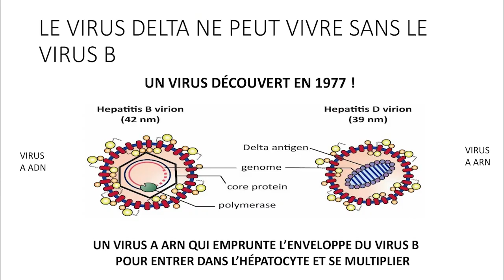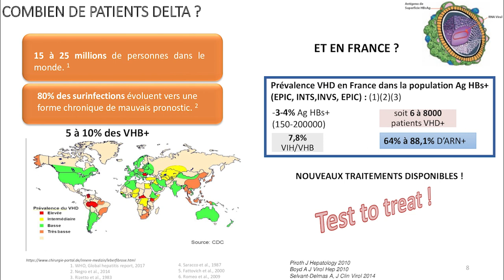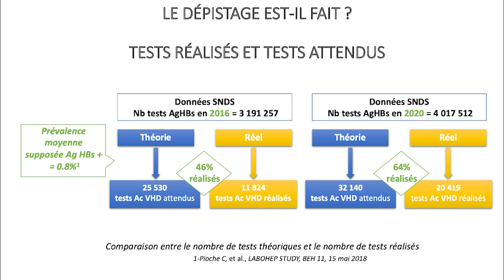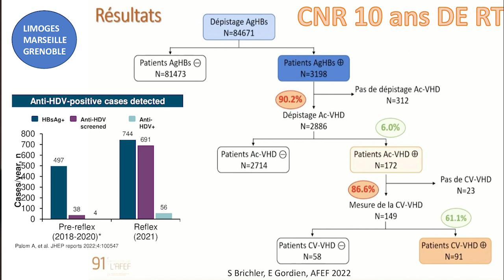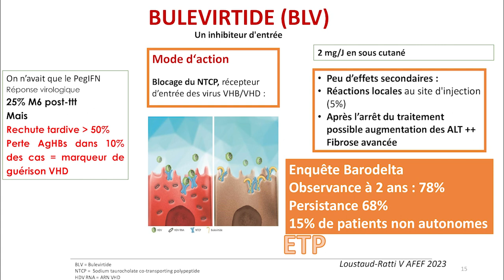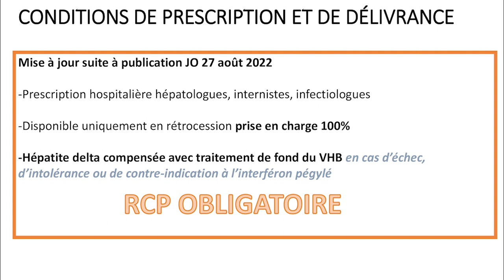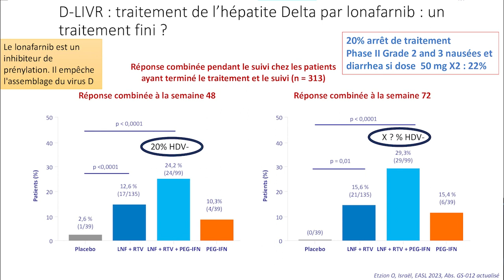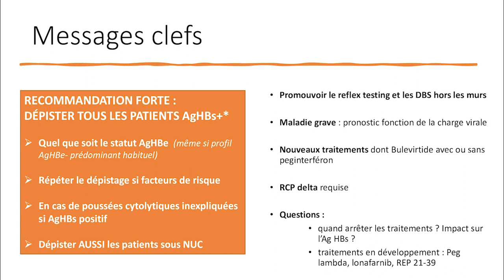Présentation Pr Loustaud-Ratty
Hépatite Delta : le début de la fin